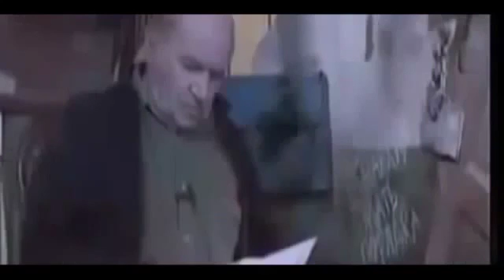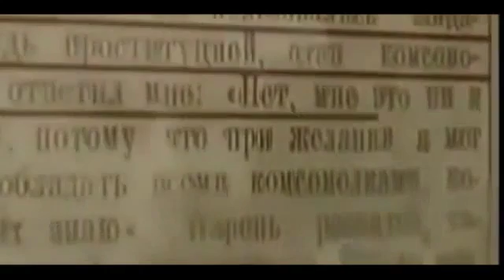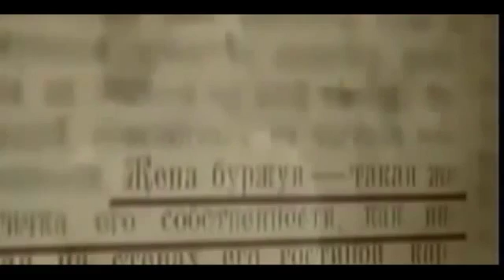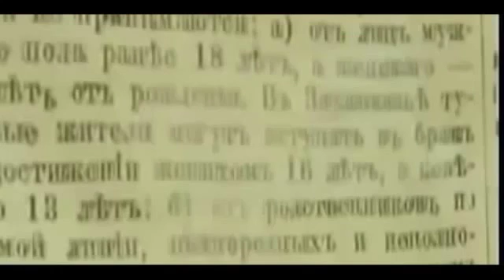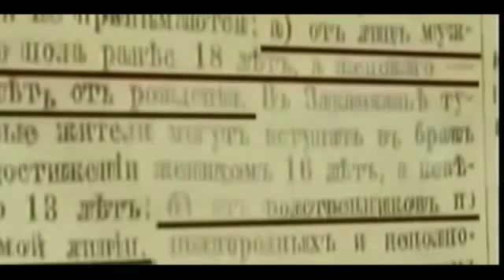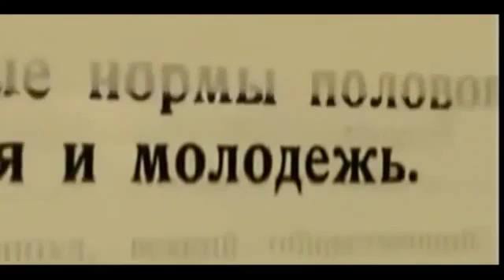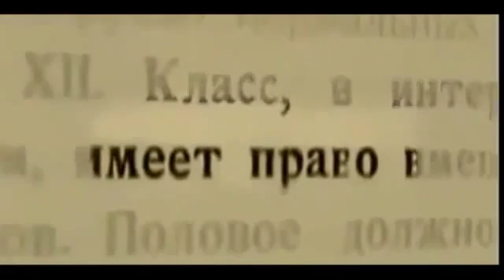Секс эпоха СССР. Документальный фильм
Передача "Секс, Эротика и порно эпохи СССР" рассказывает про столь непривычные слова для СССР как "секс" , "эротика" и "порно", журналисты собрали и обобщили те факты и истории, которые мало кто знал.
Смотрите новый  фильм «Секс эпоха СССР. Документальный фильм»
Transfer "Sex, Erotica and porn Soviet era" tells the story so unusual words for the Soviet Union as "sex", "erotic" and "porn" and journalists to collect and compile the facts and history that few people know.
Watch the new film "Sex and the era of the Soviet Union. Documentary